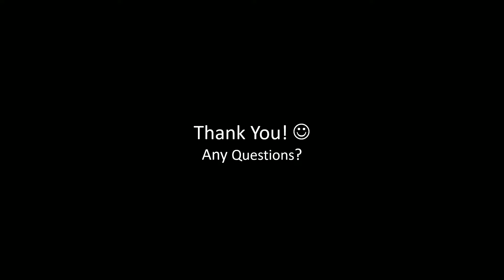【モチベーションをあげる名言】上を見ろ！：松岡修造さんの名言ょり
上を見ろ！：松岡修造さんの名言ょり

上を見ろ！
上には空と星だけだ！
空を見なさい！

下を向くとやっぱり心も下を向く
消極的になる
上を向くと心も上を向く
積極的になれる

上を向いたときは、なぜか、悲しい顔にならない
笑顔になっていく
空に向かっていく